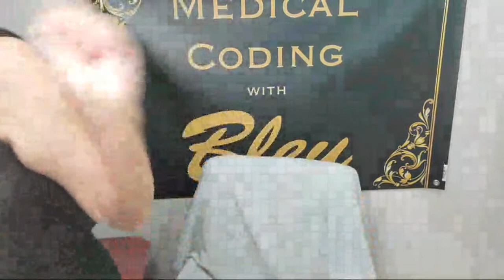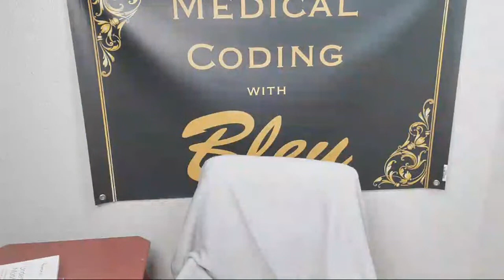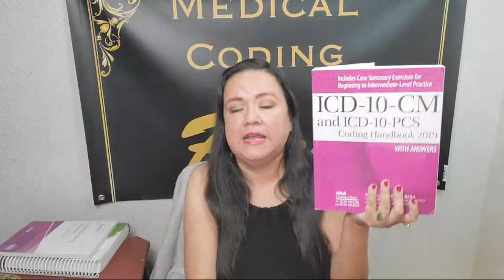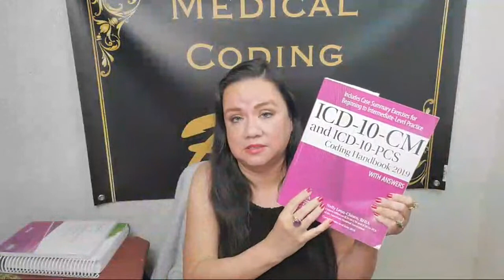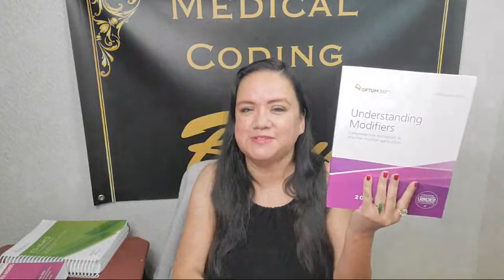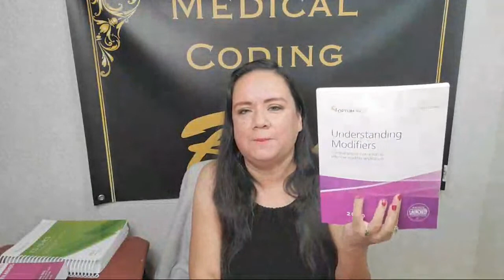INPATIENT MEDICAL CODING STUDY TIPS | MEDICAL CODING WITH BLEU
Discussing Inpatient Medical Coding Study Tips!
I did go off topic a little talking about Ima Survivor Sanctuary Donkey Farm and Animal Sanctuary. This video is hysterical! I list it below the channel "about".

Mail:
Bleu Garcia

$25 for the first hour, $20 for the second hour in the same session. I also do MOCK INTERVIEWS! Meetings are done over Zoom.

Are you looking for more medical coding exercises and puzzles for medical terminology? Higher pledge levels include one-on-one tutoring via Zoom!

MY FAVORITE Amazon BOOK STUDY MATERIAL Links & MY OTHER FUN FAVORITE THINGS

Mosby's Medical Terminology flashcards

Netter's Anatomy Flashcards

Anatomy Coloring Book

Medical Terminology: A living language

Dorland's Medical Dictionary

ICD-10-PCS 2021 Professional (softbound)

CPT 2021 Professional edition by AMA

2021 Optum Learning Understanding Modifiers

E/M Comprehensive Guide with Card Pack Bundle 2021

Like my dress? Amazon has it in green: